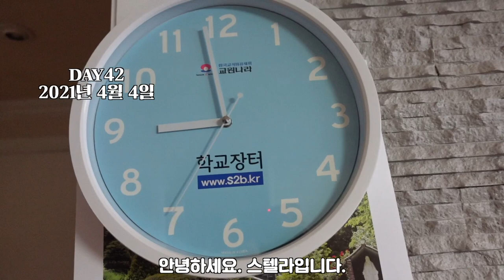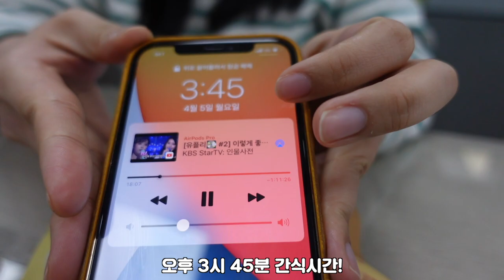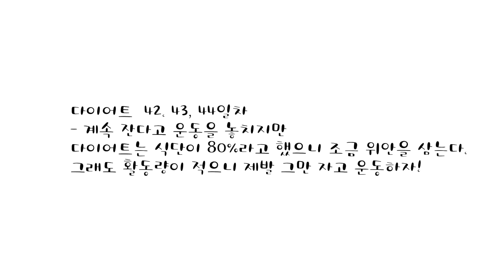(sub)[초고도비만 다이어트] Diet Vlog :-) afit"지옥의 유산소" | 다이어트 도시락 | 가자미 구이 | 오리 또띠아 | 소고기 샐러드 | DAY42,43,44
안녕하세요. 스텔라입니다. :-)

2021년 4월 4일 ~ 2021년 4월 6일
다이어트 기록 영상입니다.
벌써 4월의 마지막 날입니다.
다가오는 5월에도 더 열심히하는 스텔라가 될게요.

일요일이라서 외식도 하고
출근하는 날에는 열심히 도시락도 싸고
맛있게 먹으며 다이어트 했습니다.
소소한 변화지만 줄어드는 몸무게에 기분이 좋아요.

식사 시간 : 12시 ~ 20시 (4시간 간격으로 먹고 간헐적 단식을 합니다.😊)
운동 시간 :  21시 (주 4회)

항상 응원해주시고 지켜봐주셔서 감사합니다.☺️

Hello, I'm Stella. :-)

It's a video of my diet record.
It's already the last day of April.
I will work harder in May as well.

It's Sunday, so we eat out.
On the day I go to work, I pack my lunch box.
I ate deliciously and went on a diet.
It's a small change, but I feel good about losing weight.

Meal time: 12 to 20 (eat every 4 hours and have intermittent fasting).😊)
Exercise time: 21:00 (4 times a week)

Thank you for always supporting us and watching us.☺️